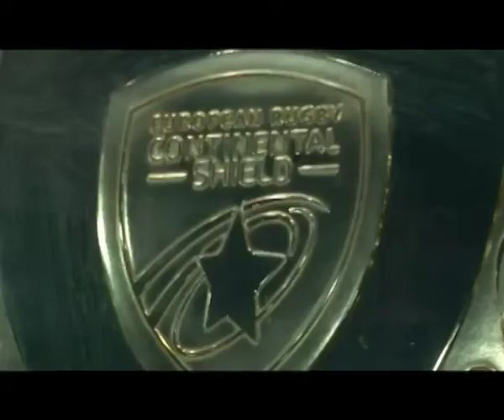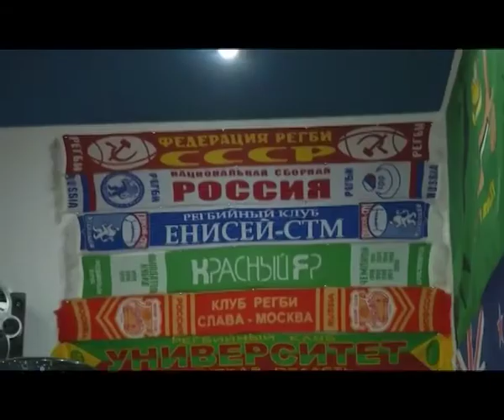Александр Первухин рассказал, почему ушел с поста главного тренера регбийной сборной